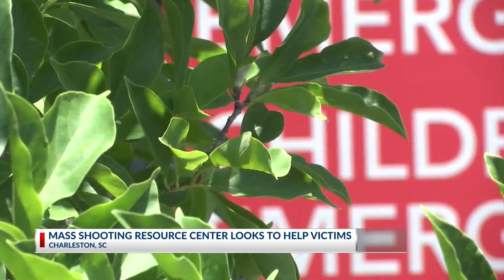MUSC-based program providing support for Uvalde after school shooting